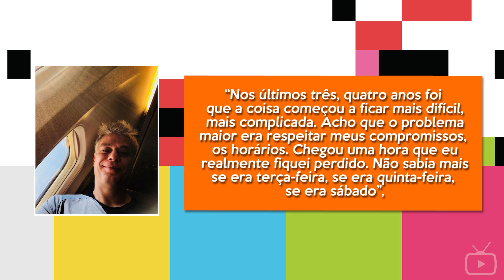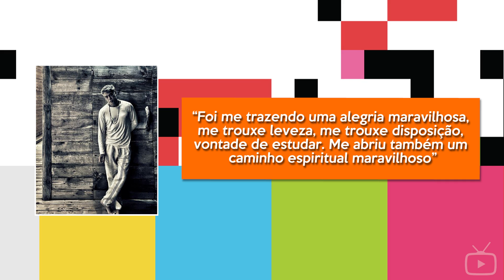O QUE ACONTECEU COM FÁBIO ASSUNÇÃO? ATOR FOI INTERNADO, SUPEROU VÍCIOS E DEU A VOLTA POR CIMA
Neste vídeo você vai conhecer a carreira de Fábio Assunção e saber também como o ator superou vícios para voltar as atuações. Considerado um dos grandes galãs da TV, Fábio conta com vários papéis marcantes nos anos 90, 2000 e ainda é bastante requisitado pela Globo.